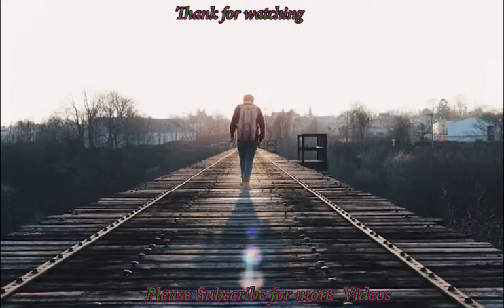អត្តបទកសាងទំនុកចិត្តនឹងជំរុញចិត្តល្អបំផុតមួយ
អរគុណសម្រាប់ការទស្សនាវីឌីអូនេះសូមជូនពរអោយអ្នកទាំងអស់គ្នាទទួលបានជោគជ័និងមានសុខភាពល្អនិងទទួលបានចំណេះដឹងកាន់តែច្រើនជាងមុន
សូមអភ័យទោសរាល់កំហុសឆ្គងដោយអចេតនា
អ្វីដែលធ្វើក្នុងវីឌីអួទាំងអស់គឺគ្រាន់តែចង់អោយអ្នកទាំងអស់គ្នារីករាយ និងទទួលបានចំណេះដឹងពីវាតែប៉ុណ្ណោះ